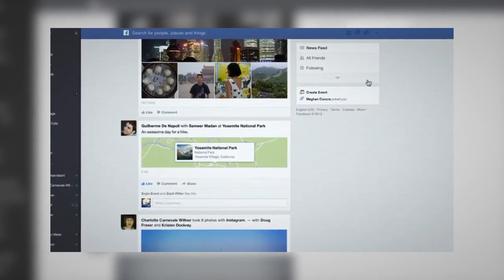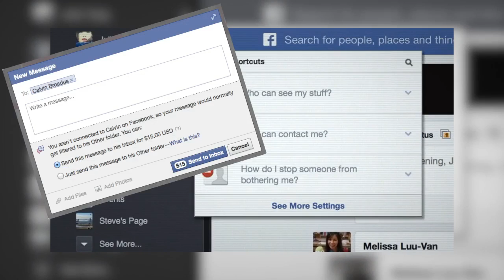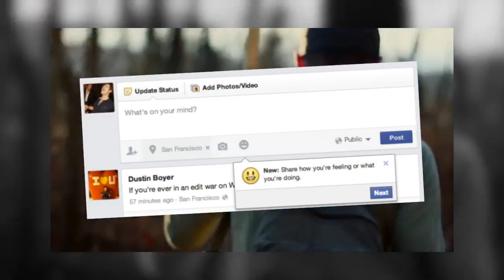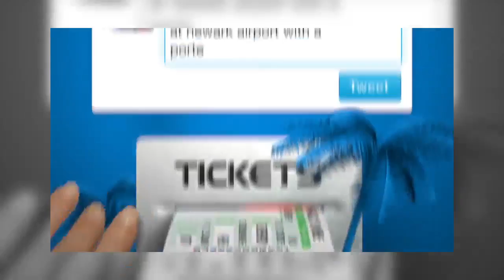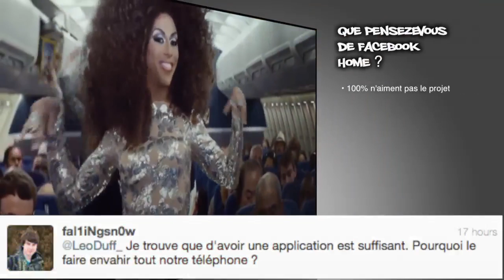Futur de l'USB, Facebook, Service musical de Twitter - Tech News #14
Intel dévoile le futur de l'USB, Facebook ajoute les messages payants et ajoute des fonctionnalités pour le statut, Twitter lance son service musical !

Question de la semaine: Seriez-vous prêt à supprimer votre compte Facebook ?

Liens

Me soutenir

Mes vidéos me prennent énormément de temps, et si je continue à en faire régulièrement c'est grâce à la passion mais aussi en grande partie grâce à vous !

Je propose ce contenu gratuitement, il serait gentil de votre part d'aimer la vidéo, de l'ajouter en favori si vraiment vous voulez me récompenser, vous pouvez également me laisser un commentaire, partager la vidéo sur vos réseaux sociaux, en parler autour de vous, et bien entendu vous pouvez vous abonner à la chaîne !

Merci :)

Vidéos utilisées